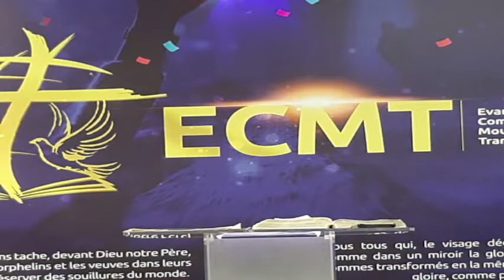GUERIR DES BLESSURES INTÉRIEURES ET MALADIES PSYCHO-SOMATIQUES,JOUR14; Avec Pasteur Cialy Brugnoly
LORSQUE LES ÉVÉNEMENTS NÉGATIFS LAISSE T DES CHOCS DOULOUREUX À L’intérieur d’une personne, il en reste des séquelles intérieures pouvant engendrer des maladies affectant l’âme, l’esprit et le corps .

Il n y a que le Saint Esprit qui peut guérir ces maladies .

Nous sommes situé au 102-691 boulevard saint-joseph à Gatineau, Qc, J8Y 4B4 au Canada,

Voici nos programmes des cultes:
MARDI 19h00’ – 21h00’ : Culte d’enseignement
VENDREDI 19h00’ – 21h00’ : Culte de prière
DIMANCHE 10H00’ – 13H00 ‘ : Culte de Transfiguration